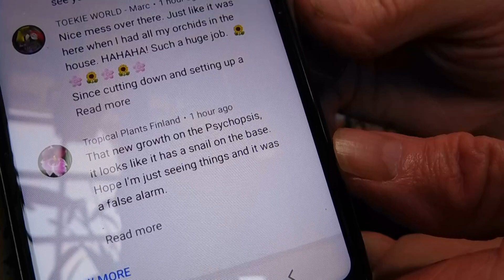Psychopsis mariposa has bush snails, an urgent repot. However, the battery runs out towards the end.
ME's orchids